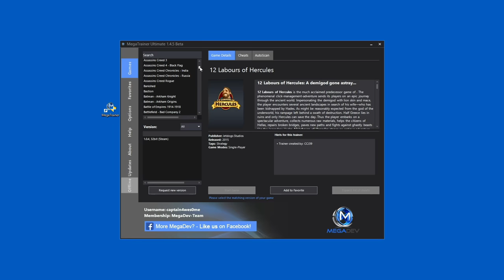Just Cause 3 Cheats: Unlimited Ammo, Godmode, … | Trainer by MegaDev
Have fun with the Just Cause 3 Cheats in our ›MegaTrainer‹!  ◁ The ›MegaTrainer‹ is MegaDev's all-in-one, plug'n'play Trainer Software. ▽Our Cheats for Just Cause 3 include…▽

• Unlimited Ammo
• No Reload
• Godmode
• Freeze Mission Timer
• Unlimited Oxygen
• Freeze Challenge Timer
• Infinite Fuses
• Infinite Car Nitro
• Infinite Jetpack

MegaDev offers an all-in-one software-solution to bring you cheats and trainers for over 1,000 PC-Games in our awesome MegaTrainer. Keep in mind: For happy gaming we only do Singleplayer Cheats. ;)